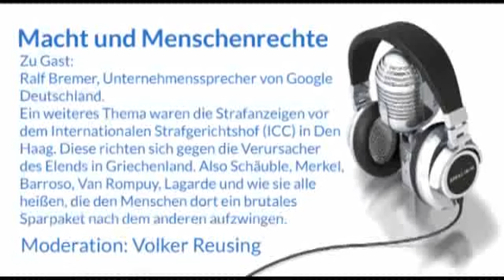Macht und Menschenrechte: EURO-Träume